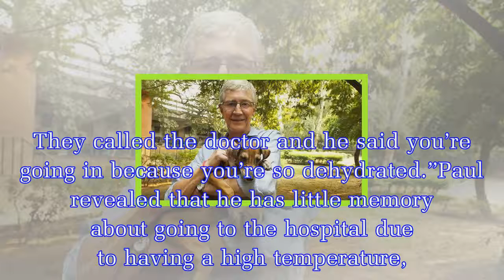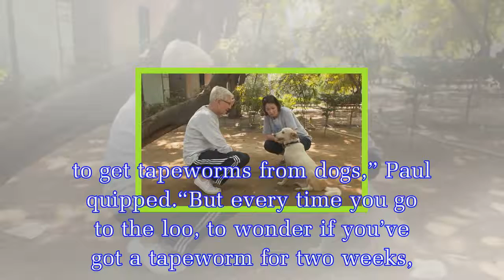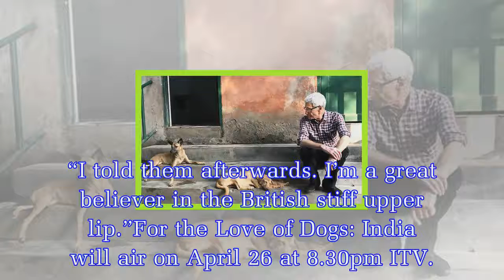Paul O'Grady reveals shock near-death experience which left him hospitalised in new series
The 62-year-old TV presenter contracted a near-fatal virus after playing with the wounded street dogs in Delhi amid filming for the ITV series, but claims the worrying ordeal was his “own fault” after